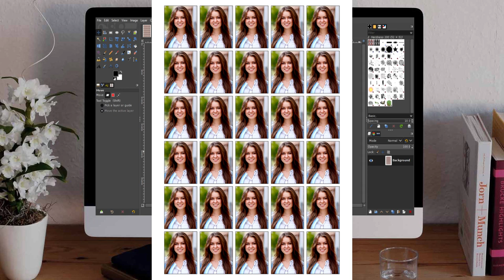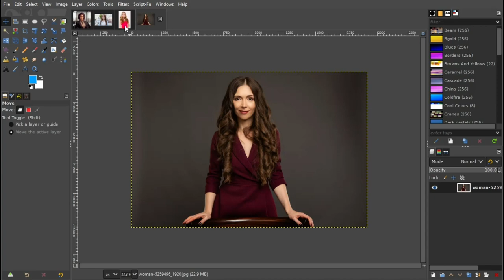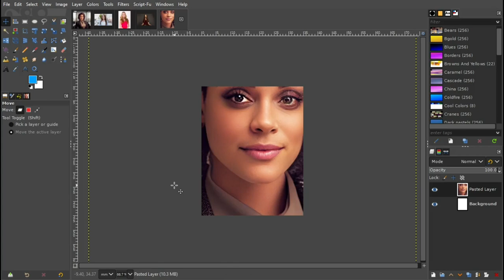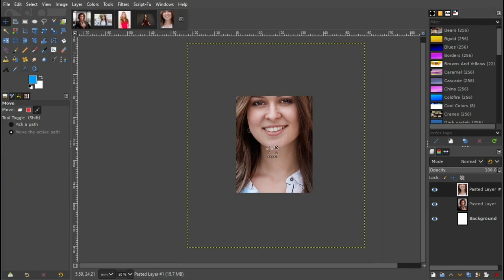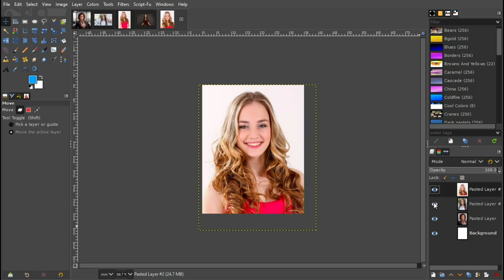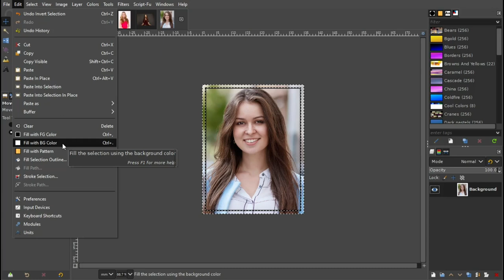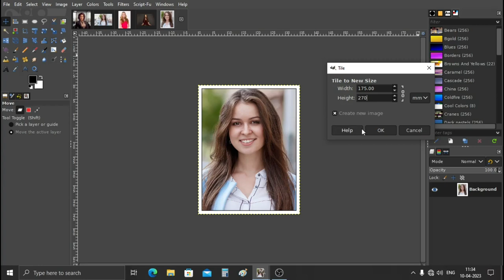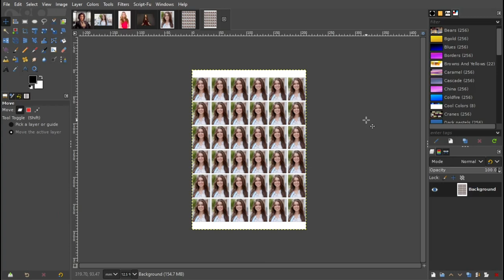স্টুডিও কোয়ালিটি পাসপোর্ট ফটো বানানো শিখুন ৫ মিনিটে || Passport Photo Making & Printing with GIMP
In this video, I have demonstrated how you can create Professional quality actual Passport Size Photo very easily from any image with Gimp Photo Editing software.

এই ভিডিও তে আমি দেখিয়েছি কিভাবে স্টুডিও কোয়ালিটি পাসপোর্ট ফটো বানাবেন গিম্প সফটওয়্যার এর সাহায্যে খুব ই সহজে।

Timestamps :
Introduction - 0:00
File Opening - 1:52
Image Selection - 2:40
Document Creation - 4:32
Image Scaling - 8:00
Photo Framing - 13:00
Photo Arrangement - 18:22
Print Setup - 19:45
Final Saving - 20:28